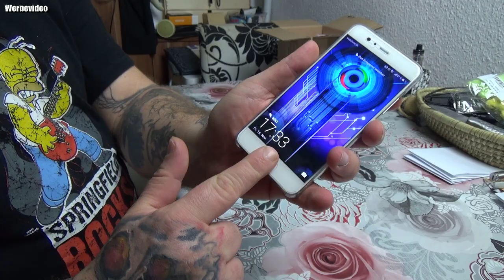Unboxing | Honor 8X Blau 4+128GB